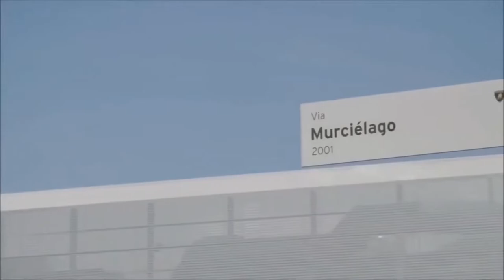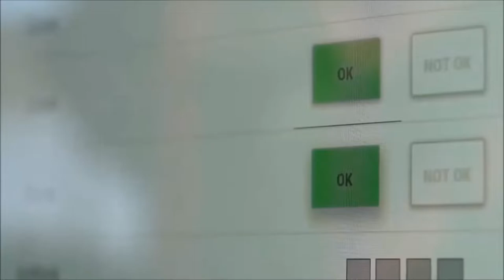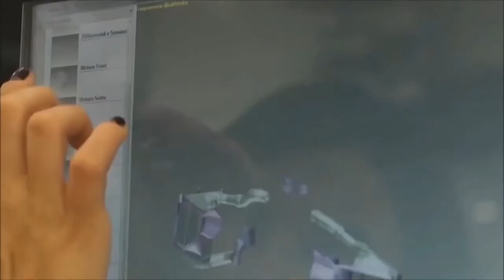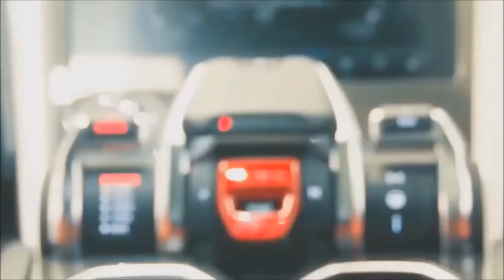Lamborghini URUS 2020 | Supercar Series | Megafactories | AUTO SURGEON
The Lamborghini Urus is an SUV manufactured by Italian automobile manufacturer Lamborghini. It was unveiled on 4 December 2017 and was put on the market for the 2018 model year. The name comes from the Urus, the ancestor of modern domestic cattle, also known as the Aurochs. Here we take you to the brief production process of it.